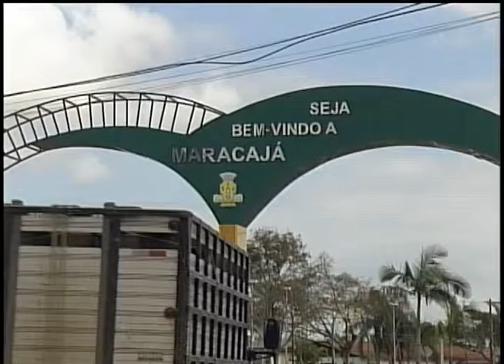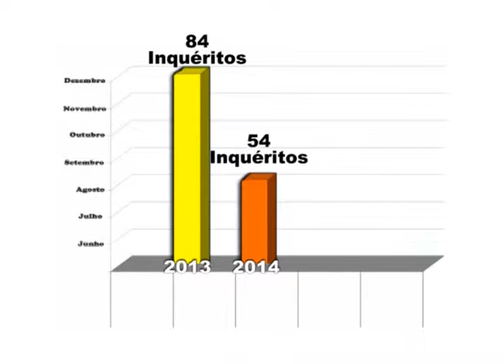Programação ARTV - Canal 5 - AO VIVO Número de furtos aumenta em Maracajá